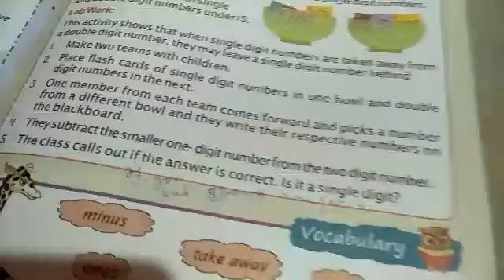January 23, 2021